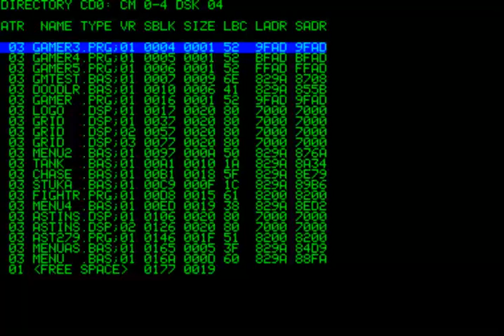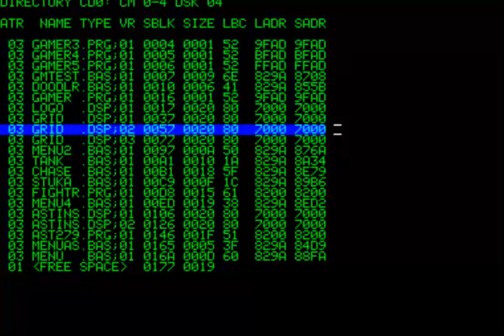COMPUCOLOR I & II TANK BATTLE OTHER STAGES PADDLE GAMES ISC Intelligent Systems Corp FROM httpwww co